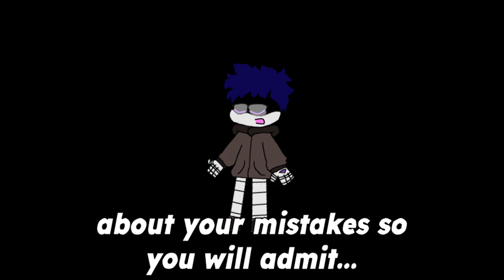Everything Is an Issue (Music Video)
ItzMeZacc to JustZay, this song is my reaction to all of this. Enjoy my terrible and no autotune-like singing lol.
Original Instrumental (sub to him btw)

Destiny: (no social link)
Kumo (Swissy):
Akumu: (can't find channel womp womp)

Lyrics:
I don’t know what is wrong with you, you became a trans outta nowhere
That’s fine but I have an issue, with the fact that YOU DON’T EVEN CARE
Yo Zay, you blind, cause your brother is literally in front of you
Oh Zay, you deaf, cause the volume of those earbuds just grew and-
Zay, Zay
Are you done with that art
Zay, Zay
Stop showing me that stuff
Zay, Zay
You have so many gay friends
Zay, Zay
Do you ever listen to meeeeeee, yeeaahh!

At that time, you said you would but you never did…
So I’m remind you now, about your mistakes so you will admit…
You been a pain in the ass…so I am here, to do the same to you
You’ve done remotely nothing wrong…except making me BARF at what you view!
Yo Zay, you’ve grown, but you still have the brain of a 8 year old
Oh Zay, you rich, cause those jobs aren’t good or so I’ve been told but
Zay, Zay
Are you an introvert
Zay, Zay
Don’t even buy that skirt!
Zay, Zay
Why did you choose this path
Zay, Zay

Everything…is an issue, everything…is an issue (X2)

I don’t know what is wrong with you, you became a babootch outta nowhere
That’s fine but I have an issue, with the fact that THIS ISN’T FAIR
Yo Zay, you cool, cause you have a girlfriend but I don’t…
Oh Zay, you amaze me, cause that art of yours is pretty darn cool and-
Zay, Zay
That’s some high quality
Zay, Zay
You’re full of jollity
Zay, Zay
That’s a funny vid
Zay, Zay
I am over it

You’re an adult, so the choice, is yours…